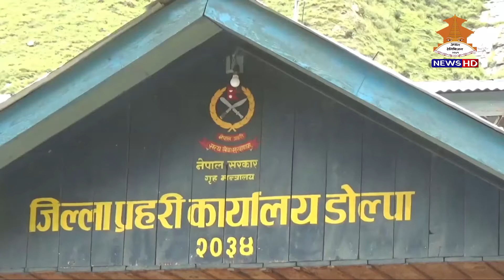हिमाली जिल्ला डाेल्पाका प्रहरीकाे बास पालमुनी